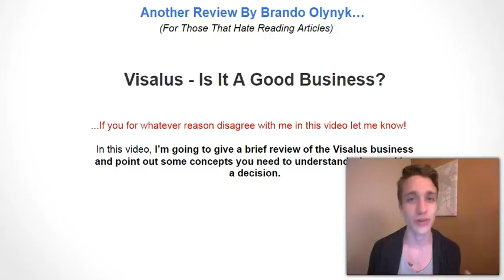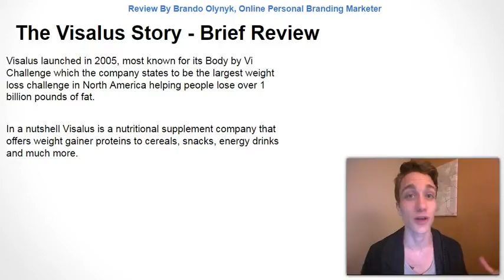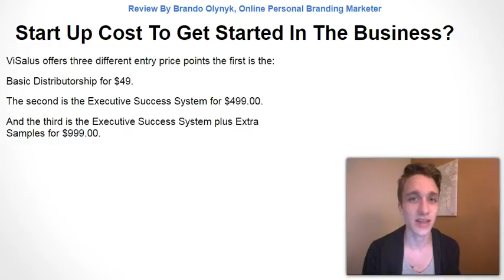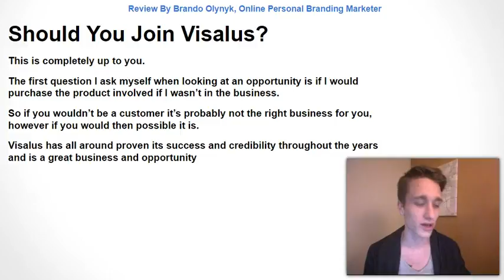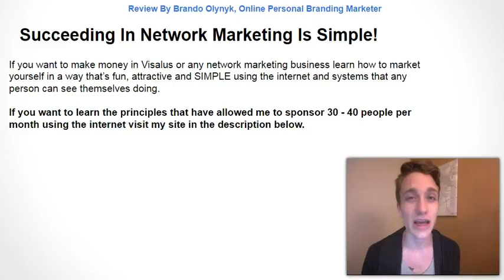Visalus MLM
- Visalus MLM - Looking for ViSalus business reviews? Wondering about the business? Well I've got your back.

The "Visalus MLM" business is simply unique the founders backing the company are truly competitive having helped people lose in excess of over a billion pounds of fat, however the questions still remain...

Is Visalus a scam? Is it legit? What are the products? How much does it cost to start?

All these questions when looking at the Visalus MLM, you should be asking if you're serious about building a network marketing business.

When your done watching this Visalus MLM video review link up with me for more information on how you can take advantage of learning how to sponsor personally for Visalus or any opportunity 30 people per month!